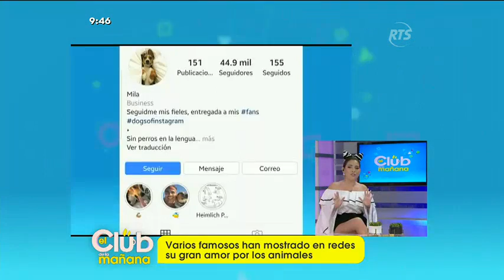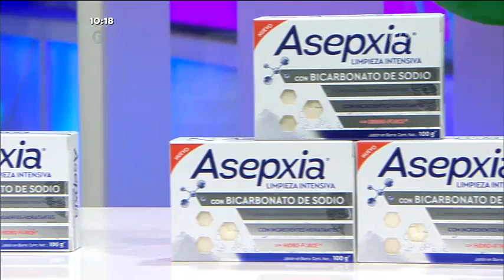El Club de la Mañana: Programa del 4 de Octubre de 2019